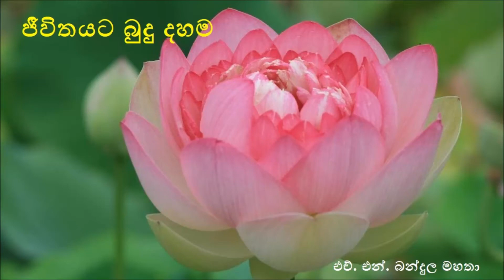087-Jeevithayata Budu Dahama (ජීවිතයට බුදු දහම)